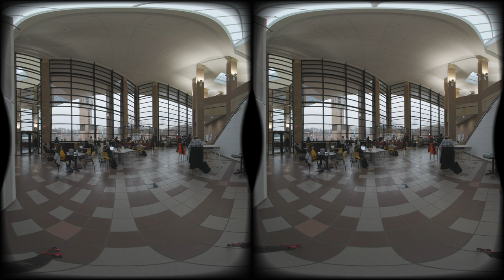EXP MVI 0006